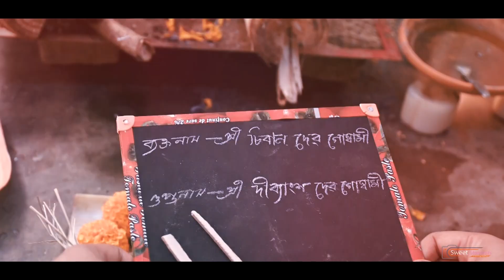Chivan First rice eating Ceremony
SweetMomentsVideography
🔴◾◾ Thanks ◾◾🔴
Book your most memrable day with us.